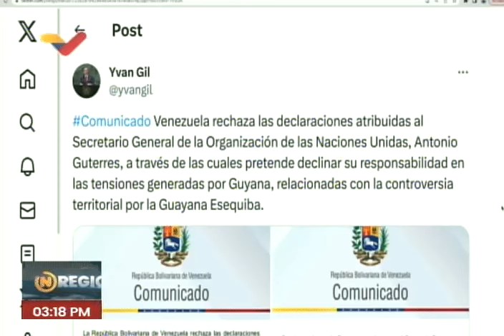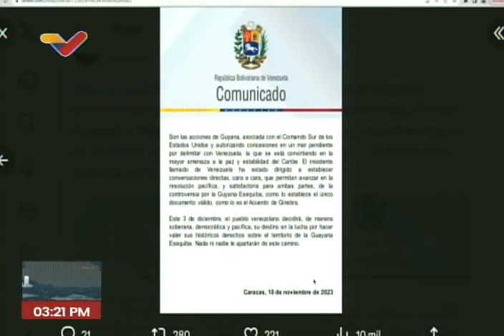Venezuela rechaza declaraciones de Antonio Guterres, secretario General de la ONU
10 de noviembre de 2023, Guayana Esequiba. Comunicado de la Cancillería.

USDT o Bitcoin (BEP20): 0xef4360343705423a24119205eeb1de2a10fd23f4

USDT (TRC20): TQJB86JZjF5Kt1C7f322aax4iyD6x65UcV

Petros: PFfDUW3cj1WD7cUPYg9MK2EtgG5nUgVzuc